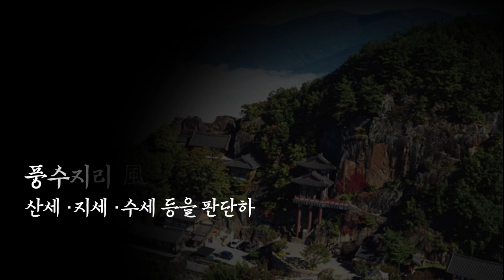[명당明堂🌄] 풍수지리에 대하여! - 현관문 편｜천신제자 눈꽃마녀